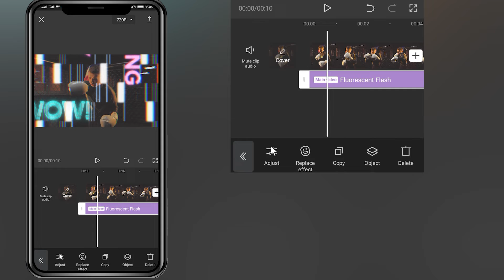How to add Fluorescent Flash effect to video in Cap Cut/Video editing with mobile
Hi guys
In this tutorial, I will teach you to edit your videos professionally with your mobile phone
Video segmentation
00:00Final result
00:04Start editing
00:16Select the effect
00:42Effect settings